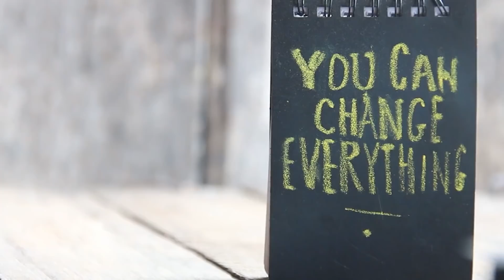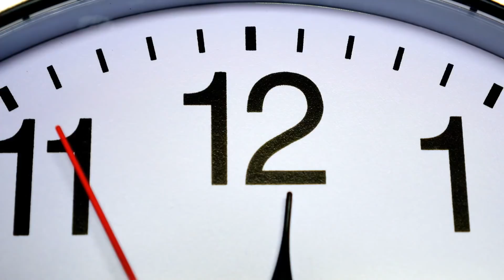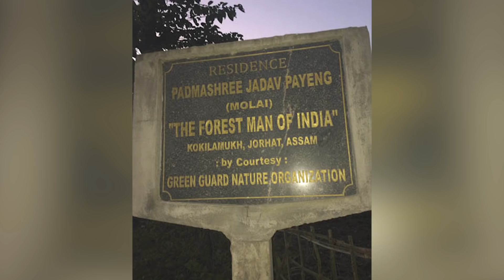Lo Prendono in Giro quando Pianta degli Alberi nel Deserto, ma poi Rimangono a Bocca Aperta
Dicono sempre che dovremmo essere il cambiamento che vogliamo vedere nel mondo, ma non tutti hanno la forza di applicarsi o qualche idea geniale per riportare la pace nelle nostre vite. Se state cercando la voglia di mettervi in gioco, questa è la storia perfetta per noi. In questo video vi presenteremo una persona che nel 1979 è stata presa in giro per il suo desiderio di cambiamento, ma che oggi è conosciuta come l’uomo della foresta. Guardate il video fino in fondo per scoprire che aspetto ha oggi l’isola fluviale di Majuli.